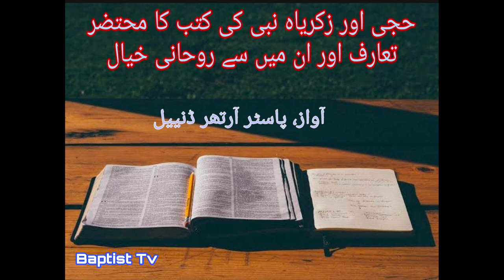A Brief Introduction to the Books of the Prophets Haggai and Zechariah and Spiritual Thought